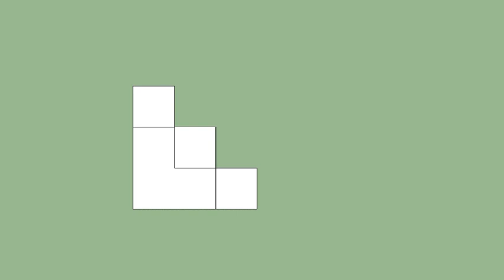育才出版-基礎圖學空間感練習本-第070頁第022題（三視圖轉等角圖部份）